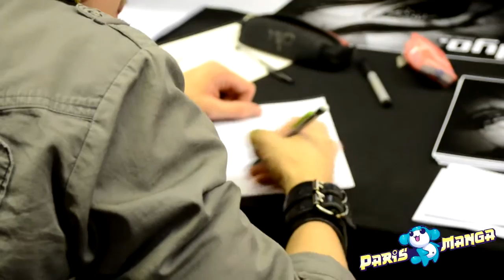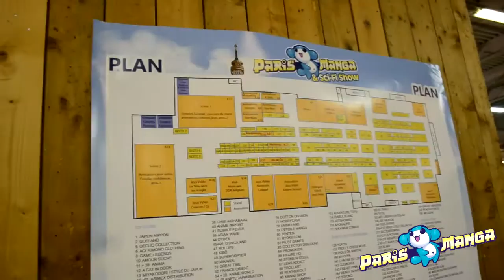15-18Radio : Paris Manga & Sci-Fi Show 2013 : Spécial invités !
Reportage sur les 2 jours de Paris Manga Sci-Fi Show des 9 et 10 Février 2013 spécial invités !

Par ordre d'apparition :

Bibix
Brigitte Lecordier
David Nykl (Stargate Atlantis)
Kayane
Nyo
Ken Bogard
Bob Lennon
Patrick Poivey
Hervé Grull
Aruka